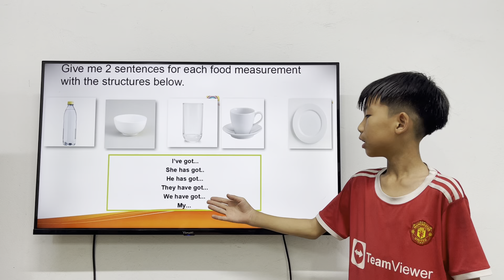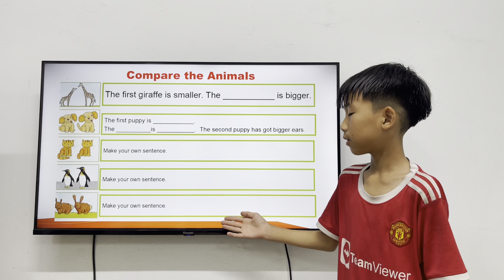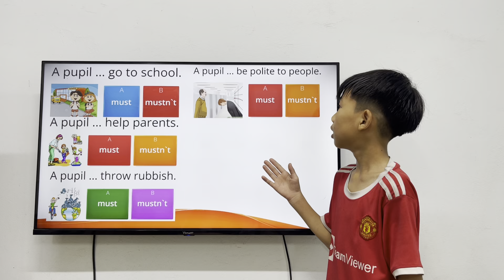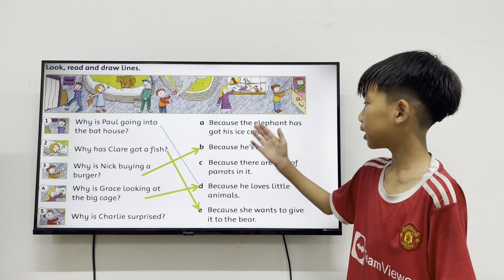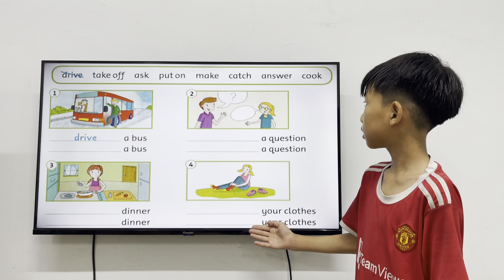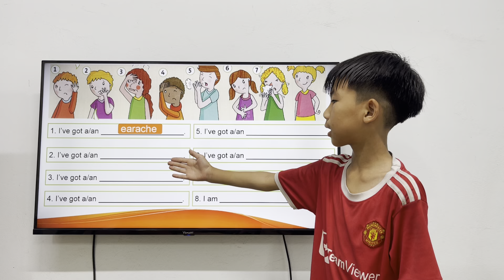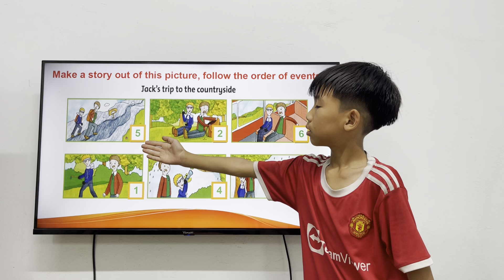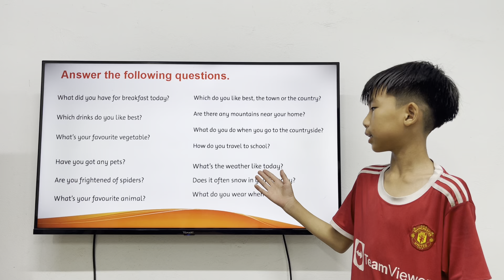Kids 187B - GRM - Units 8 to 12 - Superman